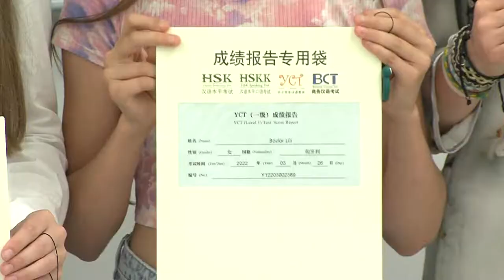30-an tettek sikeres kínai nyelvvizsgát Pécsen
30-an tettek sikeres kínai nyelvvizsgát Pécsen

A pécsi Konfuciusz Intézet Kínai Iskolájának összesen harminc növendéke tett sikeres nyelvvizsgát tavasszal három szinten. A tanulók és az egyetemi hallgatók ünnepélyes keretek között vehették át bizonyítványaikat. Az intézet rendkívül jó kapcsolatot ápol a pécsi iskolákkal, és a tervek szerint a jövőben tovább bővíti partneriskola-hálózatát.